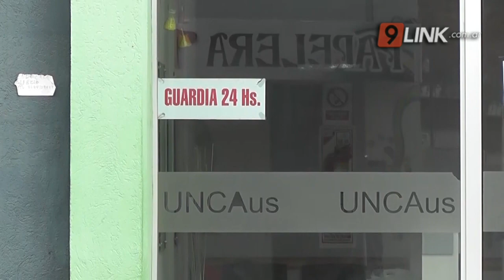N9 FEDERAL - ARANA - TENSIÓN EN UME: "BUSCABAN A UN ENFERMERO" - SÁENZ PEÑA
FISCALÍA DESMIENTE AL DIRECTOR DE LA UME SOBRE ATAQUE VIOLENTO
Los hechos se hicieron públicos el día de ayer, sobre un supuesto ataque narco a la UME.
Tras tareas investigativas y revisión de cámaras por parte de la fiscalía N °I u el Departamento de Investigaciones Complejas, esta versión de los hechos queda desmentida.
"No hubo violencia ni ataques, se trataba de tan solo una persona que aún no fue identificada" sostuvieron desde fiscalía e Investigaciónes Complejas.
CRISTIAN ARANA/FISCAL N° I/MAECELO KOSTEKI/JEFE DE DEPARTAMENTO INVESTIGACIÓNES COMPLEJAS